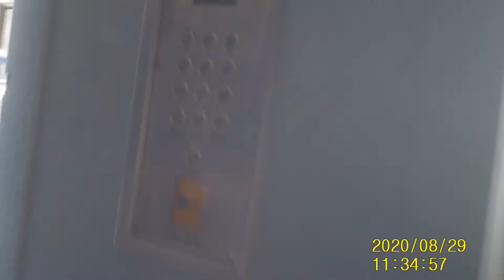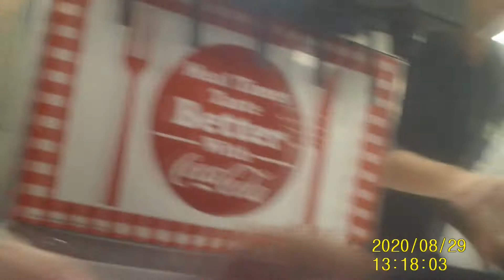ON MY WAY TO ASDA WITH MAMA